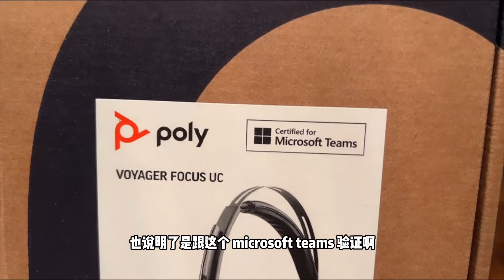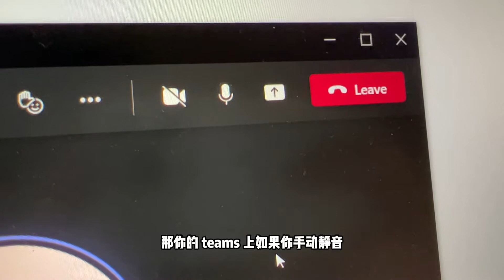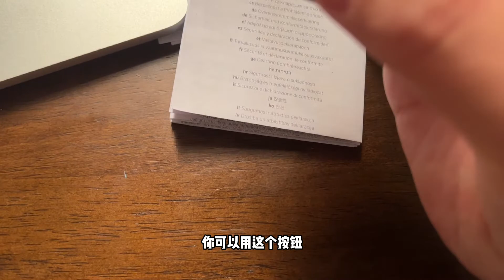工作耳麦开箱 Plantronics Voyager Focus UC 开箱及使用体验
Plantronics Voyager Focus UC 耳麦开箱 设置 使用体验